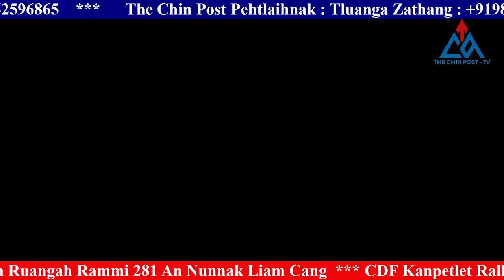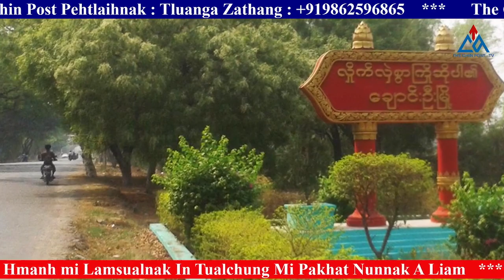27 Zing(September), 2023 Zaanlei Thawngchim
27 Zing(September), 2023 Zaanlei Thawngchim